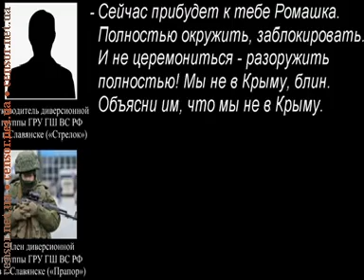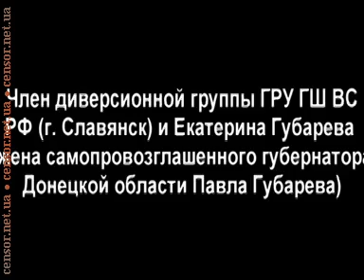Заблокируй и вплоть до огня на поражение Не#уй церемониться с п#дарасами,Инструкции террористам.Укр